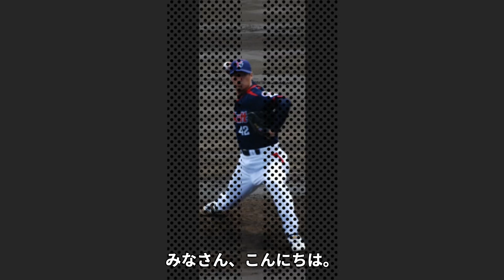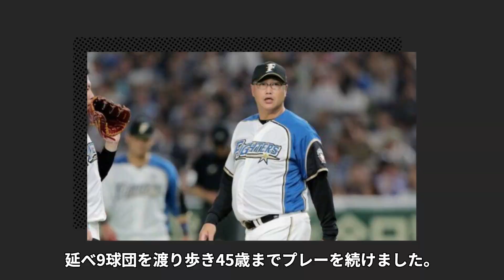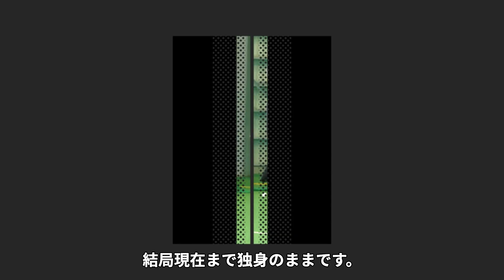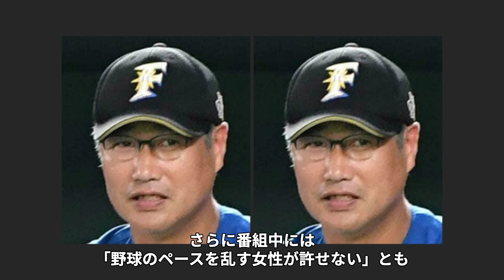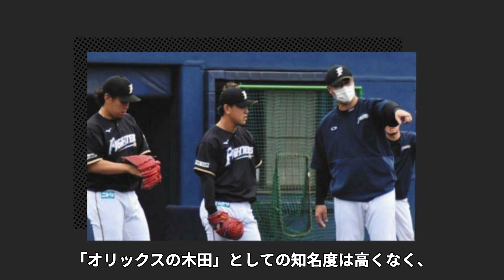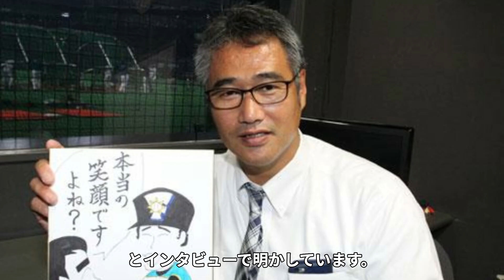【驚愕】木田優夫のクズすぎる高岡早紀との破局理由...独身を貫く理由に驚きを隠せない...巨人軍で活躍した元プロ野球選手の結婚宣言...明石家さんまとのまさかの関係性がヤバすぎた...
日米さまざまな球団でのプレー経験を誇る、

元プロ野球選手の木田優夫さんの

恋愛遍歴や現在について紹介します。